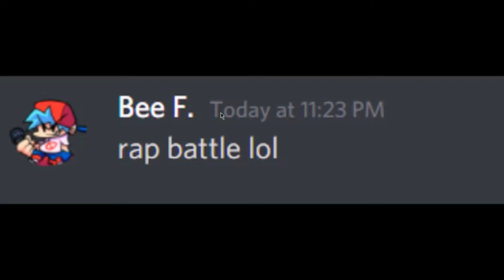Friday Night Funkin | #11 VS Hecker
0:00 Menu
0:04 Dialogue
0:14 Gameplay
3:25 Outro
My PC:
OS: Windows 11 Pro
Memory: 256 GB SSD; 1 TB HDD
RAM: 8 GB DDR4
CPU: intel core i5 2.5 GHz
Video Card: Nvidia Geforce GTX 1650
Screen Resolution: 1920 x 1080 120 Hz